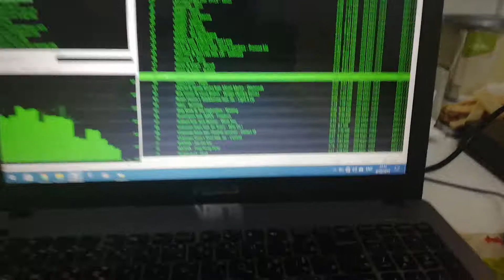Speaker in my laptop sounds keep crackling and muted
This problem happened yesterday. I don't know which the software or the internal speaker is done. Can we solve it? Or I will change my mind to buy a new laptop.